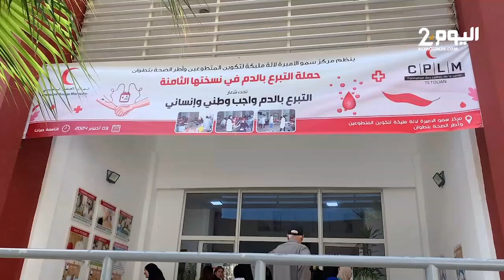مركز سمو الاميرة لالة مليكة لتكوين المتطوعين واطر الصحة ينظم حملة التبرع بالدم بتطوان